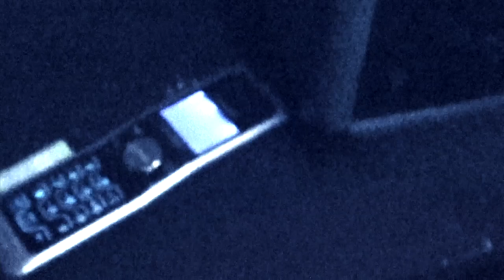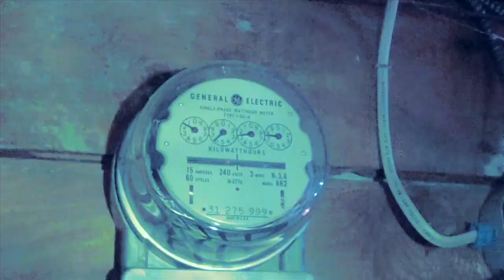A Houseplant - Its Not